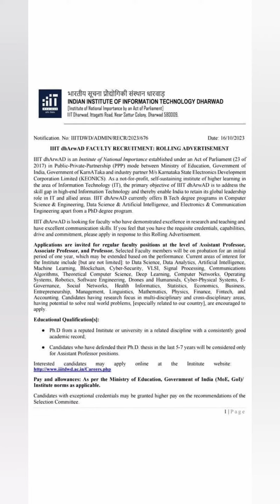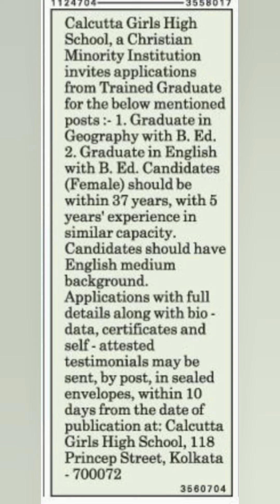New Government & Non Government Job Vacancies in November/ New Job Vacancies/05.11.2023